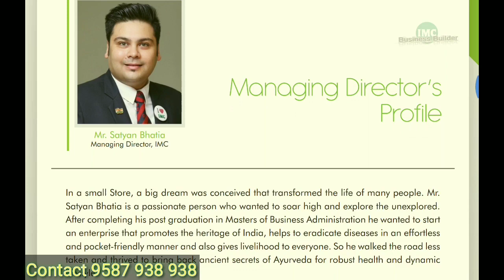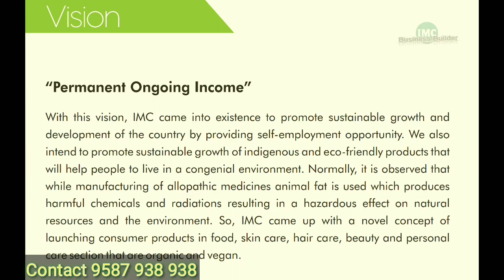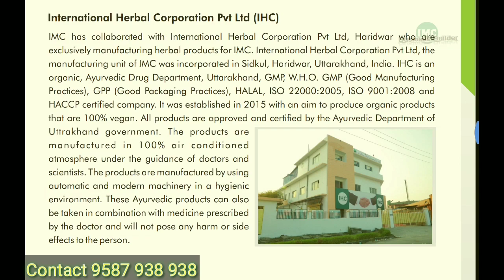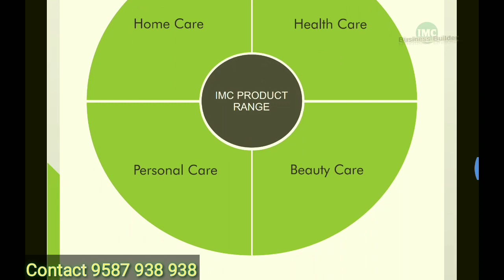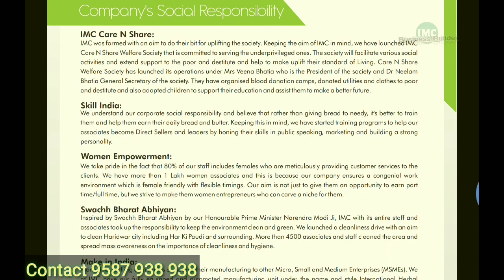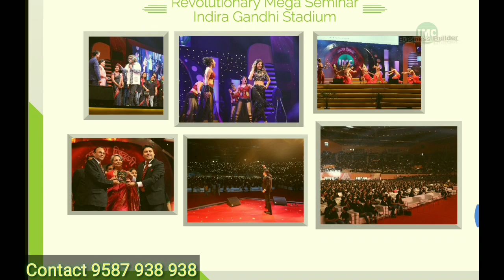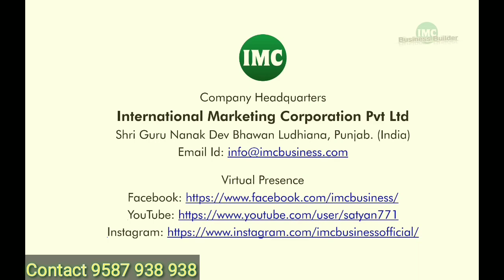IMC Business Full Profile (हिंदी में)